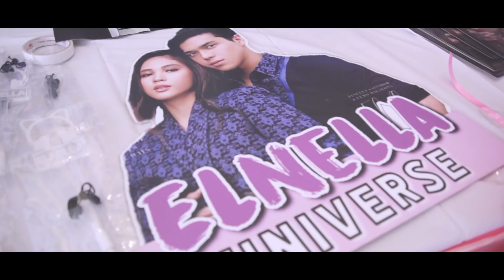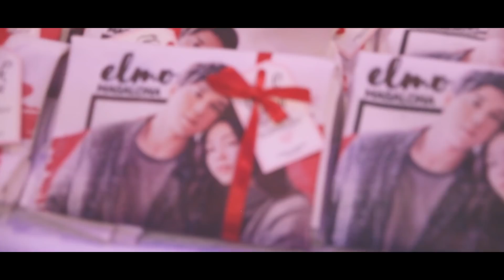Elmo Magalona and Janella Salvador Grand Fans Day | Highlights Video by Nice Print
Finding You (with oohs & ahhs) - Airplanes